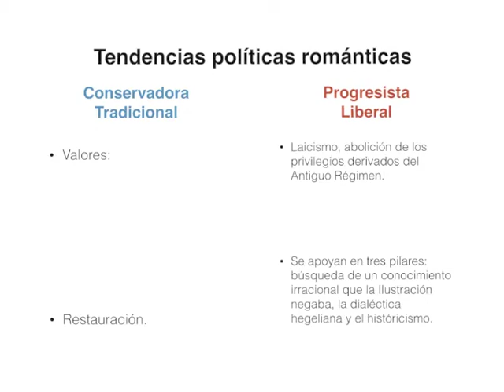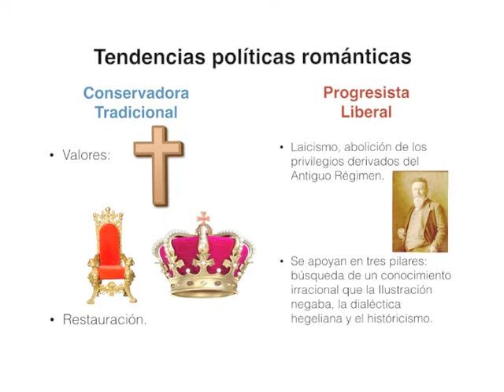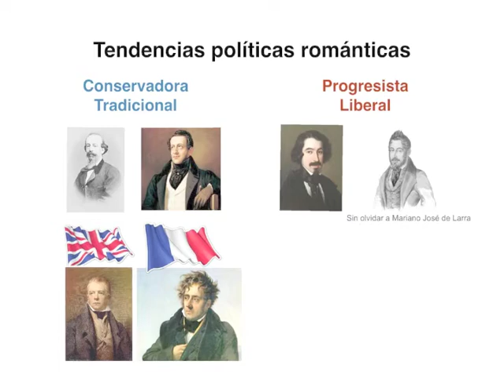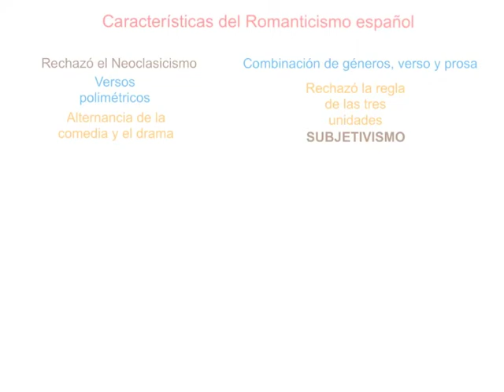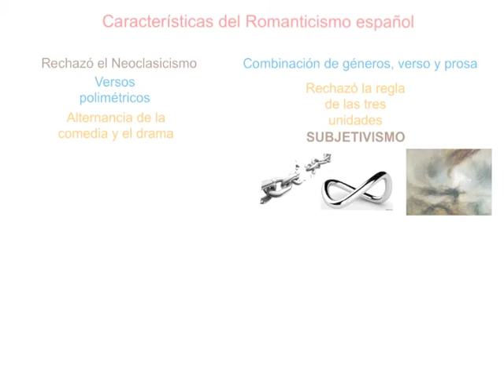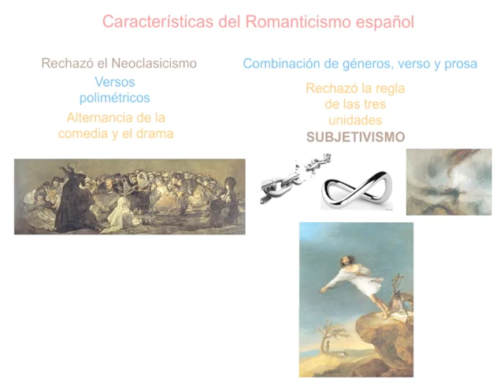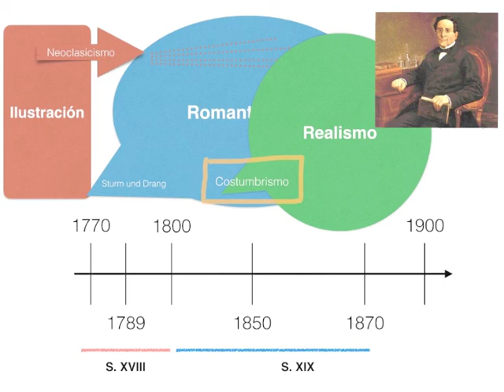Romanticismo Bloque IV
Vídeo que sirve para la FlippedClassroom de Literatura de 4º ESO, vinculado a los apuntes y al cuestionario que debe realizarse tras la visualización del vídeo.

Music: Leyenda (Asturias) is a work of classical music written by the Spanish composer Isaac Albéniz.

Originally written for piano in the key of G minor, it was Francisco Tárrega who transcribed it for guitar.
Although not originally conceived as such, it found a place as the prelude of the Suite Española, Op. 47

It is noted for the delicate, intricate melody of its middle section and abrupt dynamic changes.

Composer: Isaac Albéniz.
Performer: Gordon Rowland.